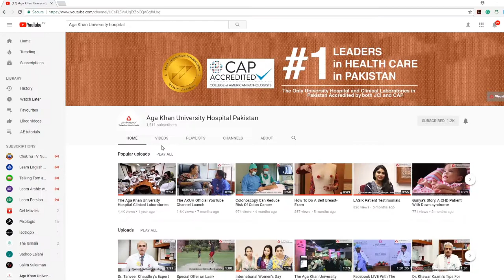AKUH YouTube Channel Trailer